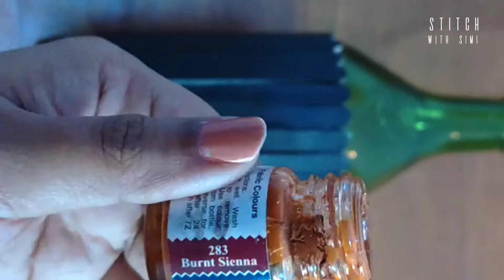Strawberry bottle art/ Strawberries and barrel bottle craft/ sculpture art